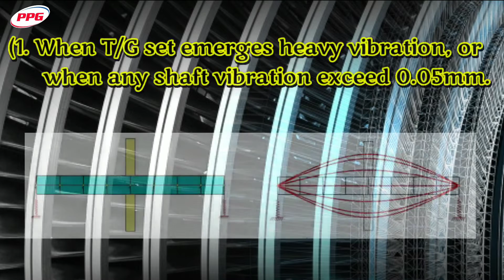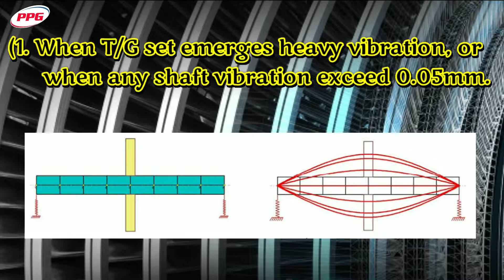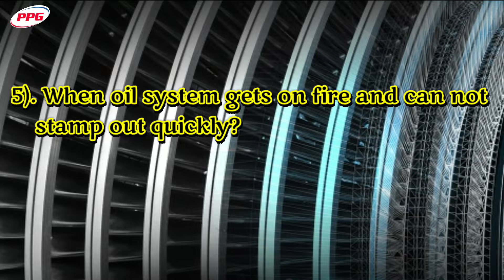TURBINE EMERGENCY STOPPED CONDITIONS. किन किन परिस्थितियों में टरबाइन को एमरजेंसी स्टोप करना पड़ता है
1) When T/G set emerges heavy vibration, or when any shaft vibration exceed 0.05mm:
(2) The turbine rotation speed increased to 3330r/min, and the emergency governor does not act accordingly, after tripping the speed does not decreased;
(3) When water impact emerges;
(4) When the turbine inside emerges metal impact sound, and continued to be expand or shaft seal get sparkles;
(5) When any shaft temperature exceed 105°C;
(6) When oil system gets on fire and can not stamp out quickly;
(7) The oil tank hydro-static lcvel decrcased to lowest point;
(8) The main oil pump failure or other fault, the lube-oil pressure decreased to 0.08Mpa and the meter can not control over it which continue to decrease;
(9) Shaft position move exceed rated data, however the protective device does not work;
(10) When rear cylinder mcmbrane security valve works;
 (11) Main steam pipe explode;
(12) When the following incident happens, the generator has to tripping from the system:
1. Generator inside get smoke and fire;
2. generator vibrate heavily;
3. equipment accidentally failure and threatened the workers' life.

5). Turbine rolling process जानने के लिए वीडियो को पूरा देखें. टरबाइन रोलिंग से संबंधित पूरी जानकारी.

6). Interview questions for BOE Examination and Power Plant

8). What is cooling tower and how to work Cooling tower 2/2 "mechanical draft Cooling tower (हिन्दी)

11). Interview questions for BOE Examination, 1st & 2nd class Boiler operator and Power Plant part 4